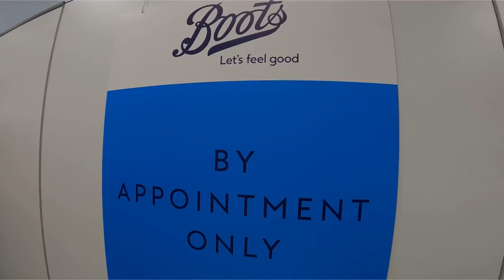ระบบการให้ฉีดวัคซีนไข้หวัดใหญ่ในอังกฤษ สามีภูมิใจภรรยาขับรถให้นั่งแต่ยังขาสั่นใจสั่นร้องเพลงปลอบใจ